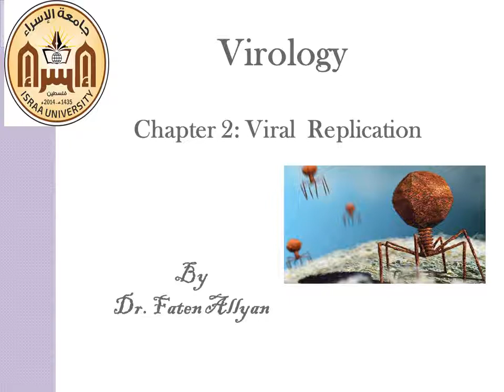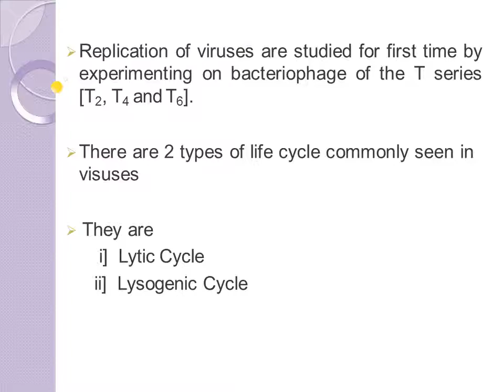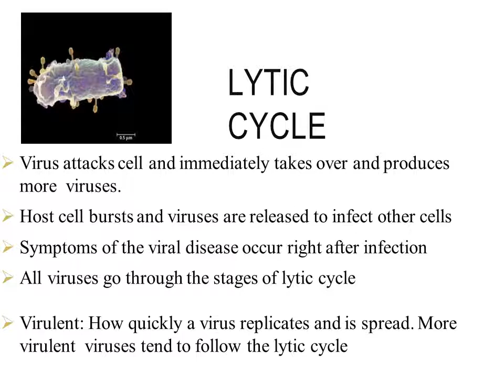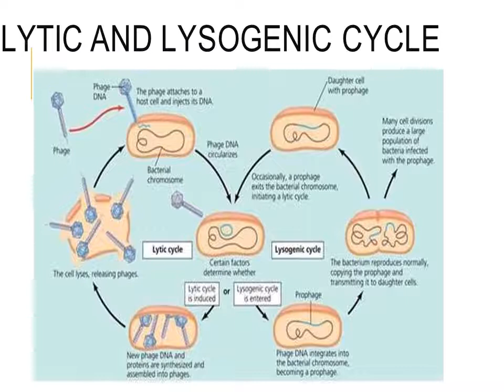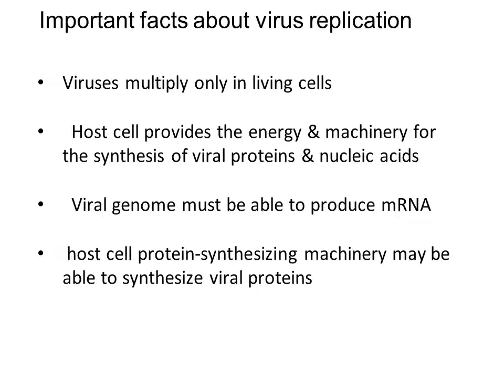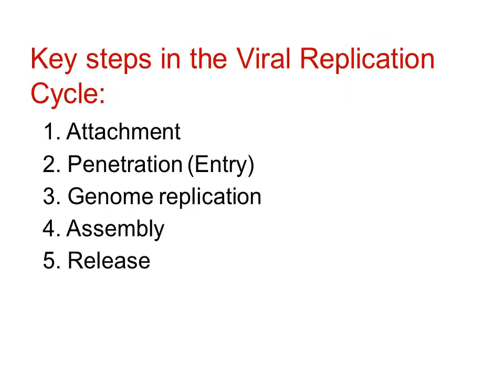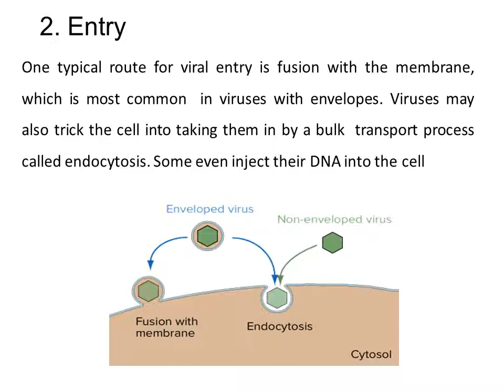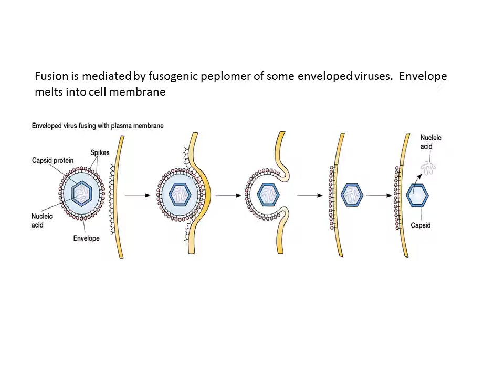Chapter 2 Viral Replication Part 1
علم الفيروسات
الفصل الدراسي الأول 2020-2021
د.فاتن عليان
كلية العلوم الطبية